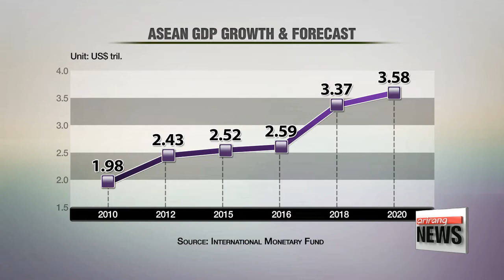Korean firms seek to expand trade with Southeast Asian nations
포스트 차이나  - 동남아, 한국의 새 성장동력

 The Moon Jae-in administration recently revealed its plan to boost South Korea's economic relations with Southeast Asia.
Some Korean firms have been hit hard recently by China's de facto sanciont against South Korea over THAAD.
So they're turning South to find new business.
Lee Unshin reports.

Countries in Southeast Asia are rapidly becoming major trade partners of South Korea.
 Within just a year, the growth rate of South Korea's exports to members of the Association of Southeast Asian Nations has grown by nearly 30-percent.
 The 10 member ASEAN region is seen as a place of ever growing economic potential - with the region's GDP consistently rising since 2010...and the upswing is said to continue for the coming years.

(Korean)
    "The rising economy leads to market expansion, so ASEAN makes the ideal trade partner for Korea. But with economic growth, the region's demand will also become more sophisticated. Producing high quality goods and a feasible marketing strategy are a must for Korean companies."

 Researchers agree that Korea's economic interests have been focused too much on China and the U.S for years now  -  all the more reason why long-term, solid business plans for Southeast Asia are needed, as many countries in the region are considered a relatively 'new market' for Korean firms.

(Korean- )
   "As of now Korea's trade with ASEAN is rather limited, highly concentrated in Vietnam and Indonesia. In order to expand the horizon, we'll need thorough market research of each country as well as different, long-term business plans made specifically for each region."

 The diversification of global markets is not only an opportunity, but a much needed strategy for Korea.
Since July last year, the loss sustained by local firms from China's economic retaliation over the deployment of the U.S. missile defense system, THAAD, is estimated to be billions of US dollars.
 Experts say it was a wakeup call for Korea and with that, businesses across various sectors need to make sure to avoid the risks of over-dependency on limited number of markets.

(Korean)
   "China is expected to keep nurturing the growth of its own companies. And as long as North Korea's provocations linger as the root source that complicates the relations between Seoul and Beijing, it's best that South Korea lessens its economic reliance on China."